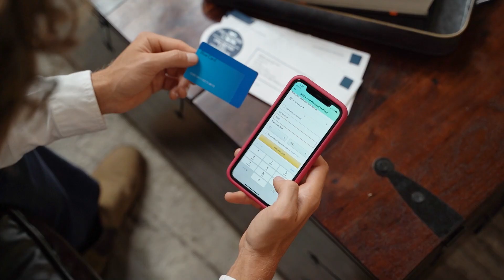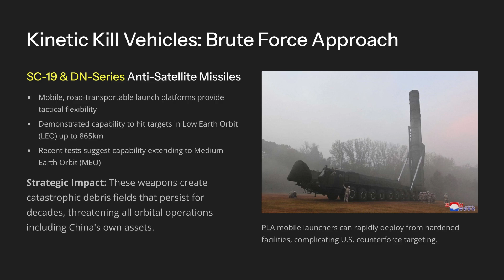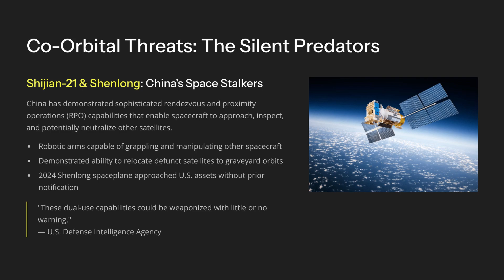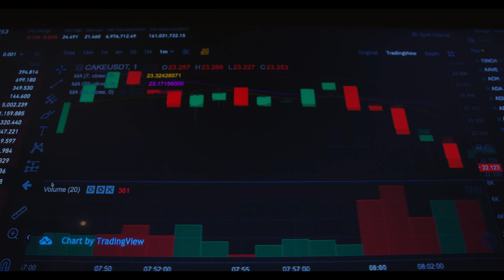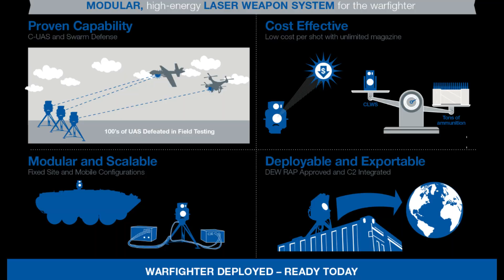China's Anti-Satellite Secrets: Space War 2025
China’s anti-satellite (ASAT) weapons and space war tactics pose a serious threat to GPS, communications, and spy satellites in 2025. The PLA’s powerful orbital arsenal—missiles, lasers, and cyber tools—has its sights set on Taiwan and global systems. Discover the U.S. response with expanded networks.
💬 Comment: How will space warfare reshape future conflicts?
⏰ Chapters:
0:00 – The Orbital Threat
1:04 – Why Space Matters
2:27 – China’s ASAT Arsenal
4:04 – Global Stakes

Sources & Credits:
U.S. Department of Defense, 2024 China Military Power Report SpaceNews,
“China’s Shijian-21 and Shenlong Updates” (Jan 2025) Center for Strategic and International Studies (CSIS),
Space Threat Assessments Visuals: NASA’s Scientific Visualization Studio (Earth imagery, orbital animations)
Additional footage: Pexels, Videezy (public domain)